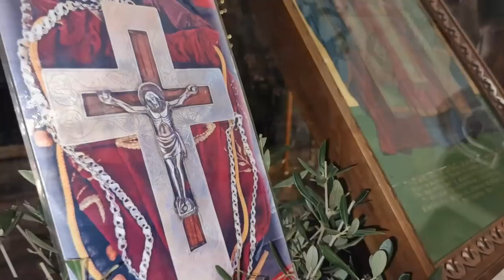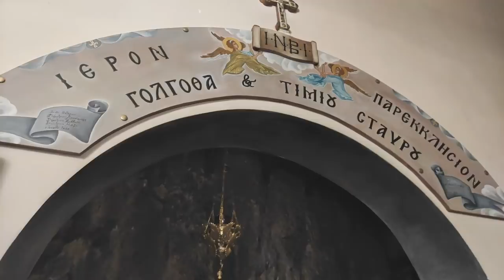Παράκληση των Τριών Ιεραρχών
Παρακολουθήστε από τον Ιερό Ναό των Αγίων Ισιδώρων Λυκαβηττού την Παράκληση των Τριών Ιεραρχών.Paraklesis.